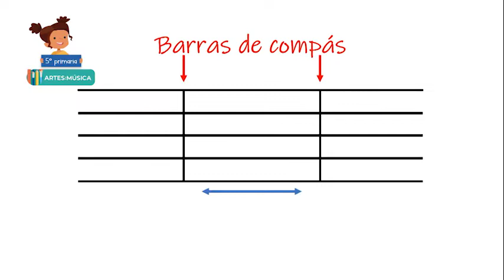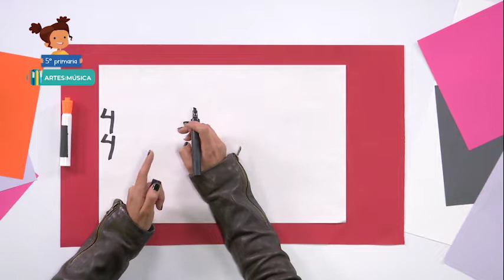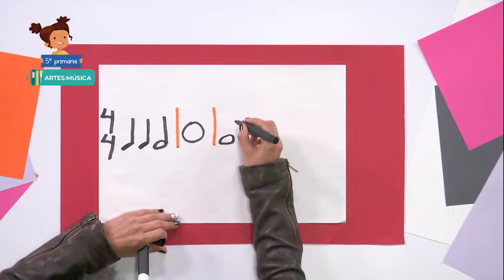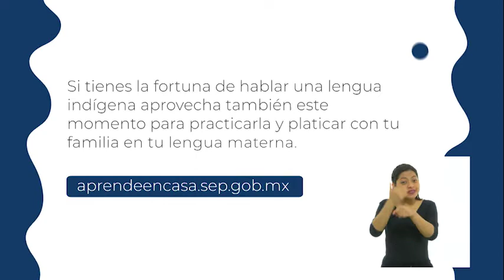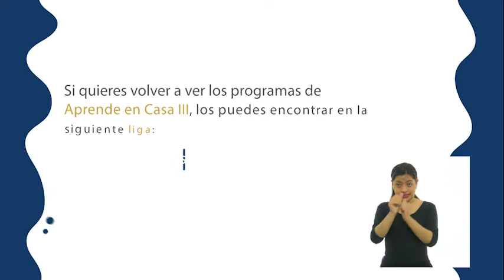5º Primaria - Artes: Música - Carmina Burana y ejercicios de reforzamiento musicales